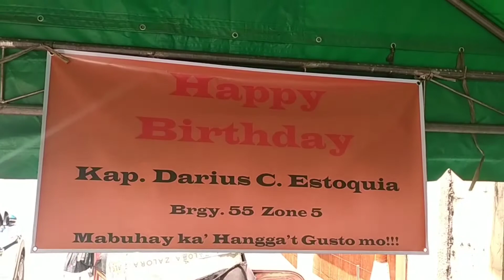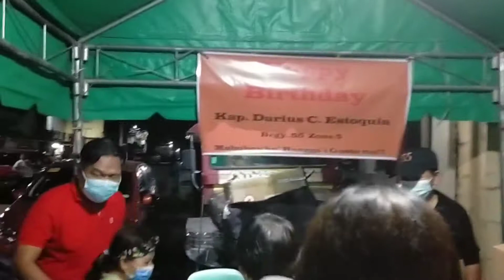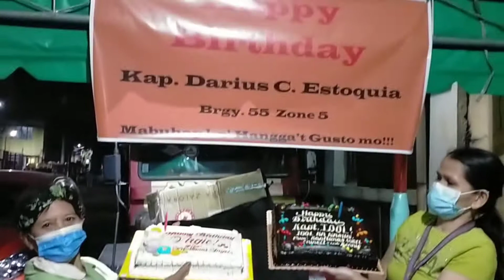birthday of our brgy. captain & my friend ❤️🎂 | MARY ROSE VLOGS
Our barangay captain's and my friend's birthday celebration 🥳🎉